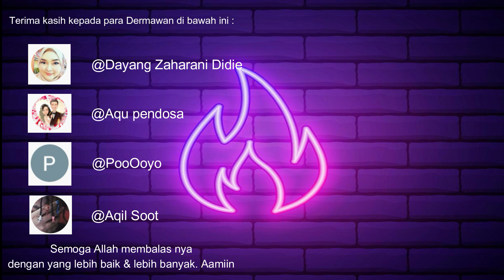Shock !! Lihat permainan JDT melawan Tim Liga Champions Eropah !!